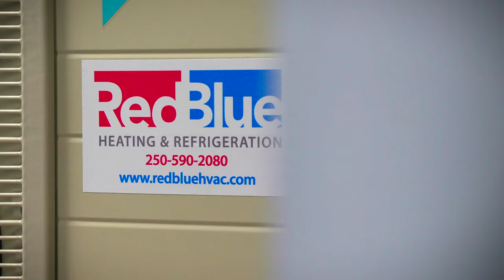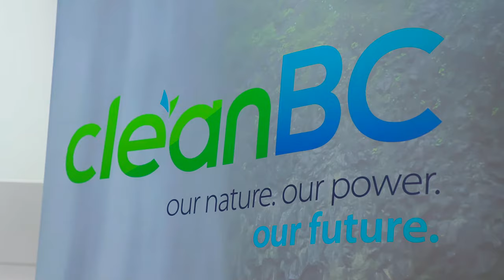CleanBC efficiency rebates make saving energy more affordable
British Columbians making energy-saving improvements to their homes can save thousands of dollars with new CleanBC efficiency rebates.